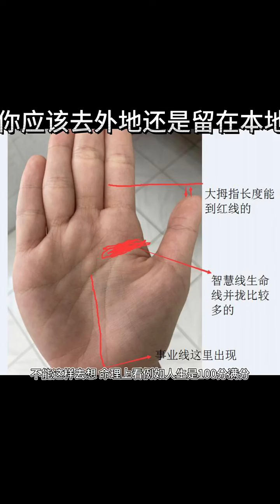你應該去外地還是留在當地發展#運勢